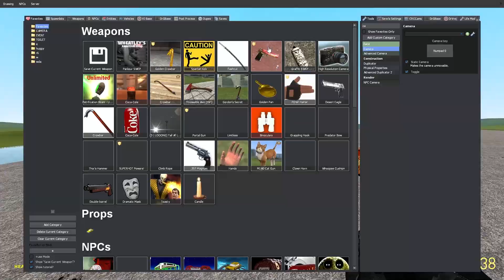🌊WATER GRASS🌊 | ALL ZOONOMALY MONSTERS FAMILY SPARTAN KICKING in Garry's Mod !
ALL ZOONOMALY MONSTERS FAMILY vs ALL GARTEN OF BANBAN FAMILY in Garrys Mod!
Hello friends, I'm playing Garry's Mod and making a video about it.